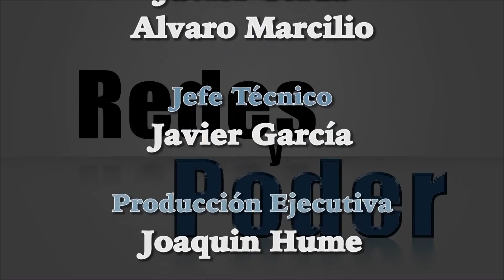Reflexiones Redes y Poder 17/08/2015